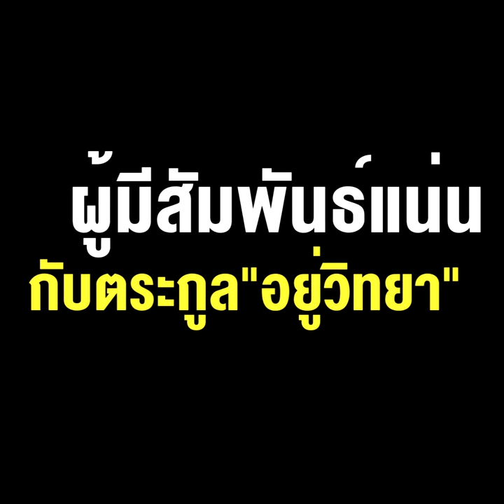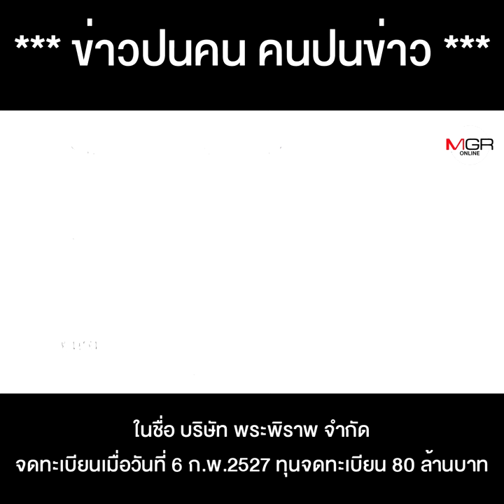โรดแมปพลิกคดี "บอส" มี "ทนาย" เป็นที่ปรึกษา กมธ.ชุดน้องบิ๊กป้อม นั่งประธาน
ดูชัดๆ โรดแมปพลิกคดี "บอส" มี "ทนาย" เป็นที่ปรึกษา กมธ.ชุดน้องบิ๊กป้อม นั่งประธาน ชงส่งอัยการ มัดมือตำรวจ สอบพยานใหม่ พล.อ.ท. ผู้มีสัมพันธ์แน่นกับตระกูล "อยู่วิทยา"